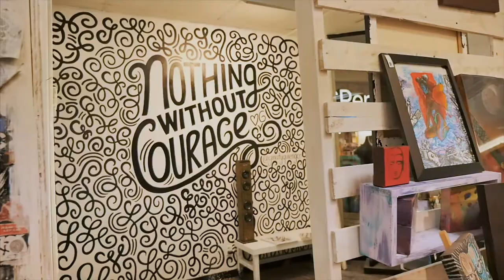Orlando Street Art with Lemus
The growing street art scene in Orlando is one of the coolest parts of our town as far as i’m concerned.  We were lucky enough to catch up with German Lemus at his studio to talk shop and tag up our cameraman!  or Instagram @lemusart and visit the studio, Culture Xchange at Fashion Square Mall.

BUYING OR SELLING A HOME IN ORLANDO:

Zembala Group
2121 South Hiawassee Road Suite #100

Submit your email to learn more about buying or selling your home in Orlando

INFO:

Welcome to the Help, Love, Inspire Youtube Channel.

My name is Dave Zembala and I'm the owner of the Zembala Group in Orlando, Florida.  I'm excited to share with you weekly videos about buying and selling your home in our beautiful communities in and around Orlando, Florida.